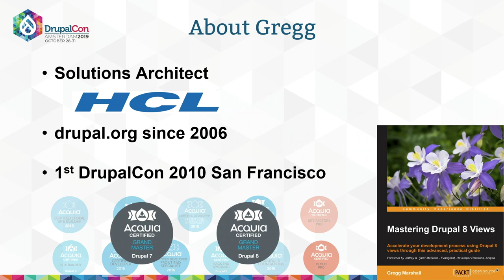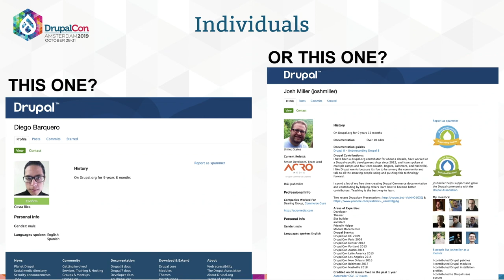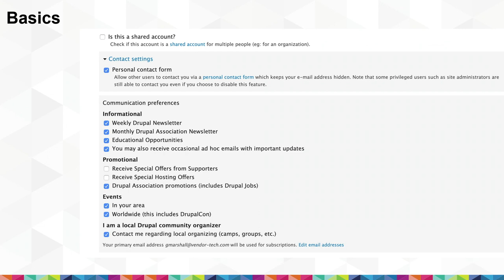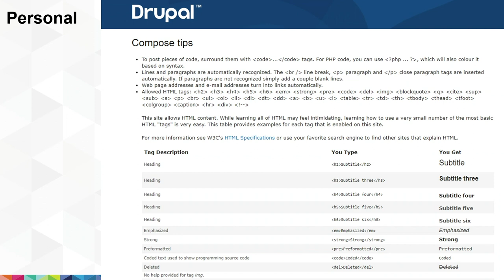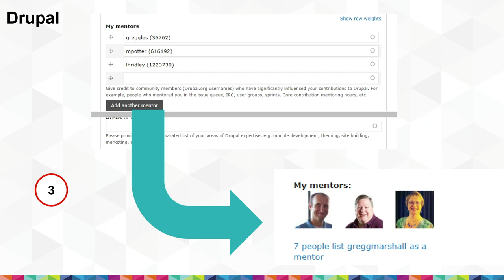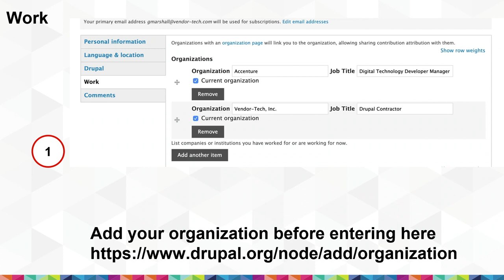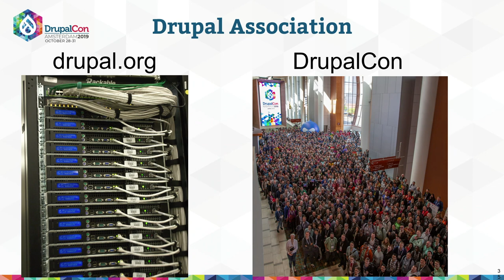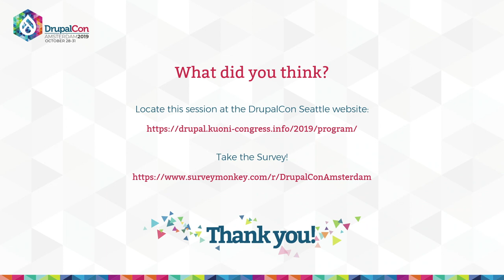DrupalCon Amsterdam 2019: Extreme Makeover: Drupal.org Profile Edition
Gregg Marshall, Amanda Marshall

Your profile likely needs a major remodeling.

Will it look the same as the day your registered your account? Has it even been confirmed?

Is your profile picture the default outline?

Come learn how to improve your profile with a minimum of time and effort.